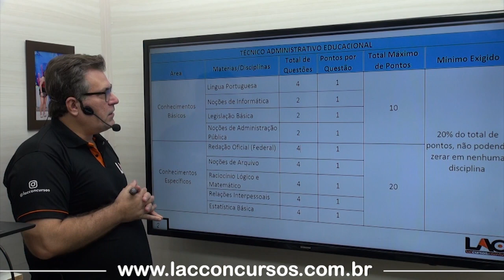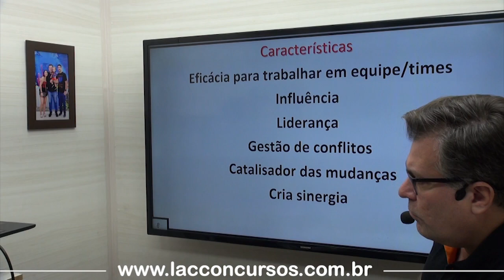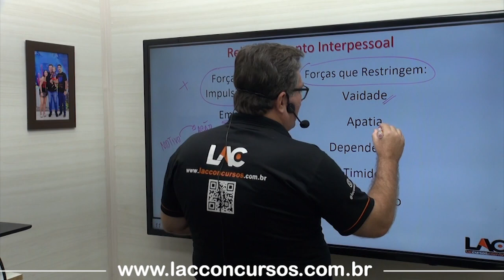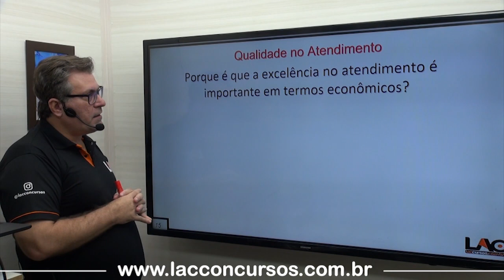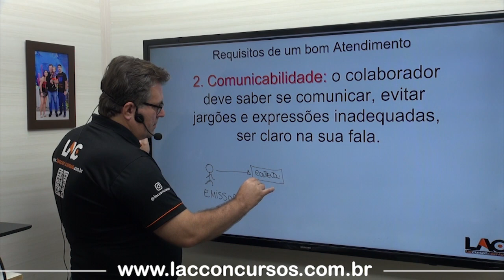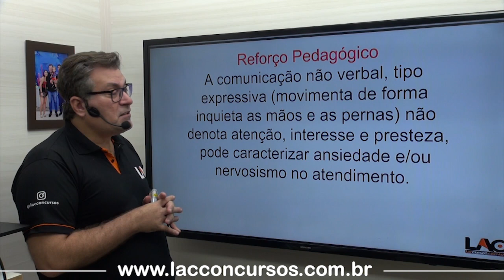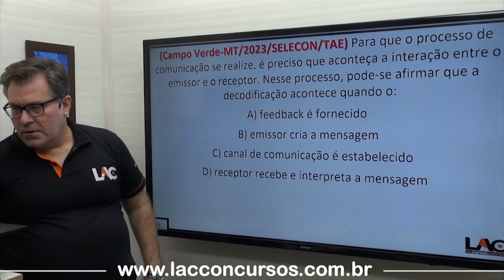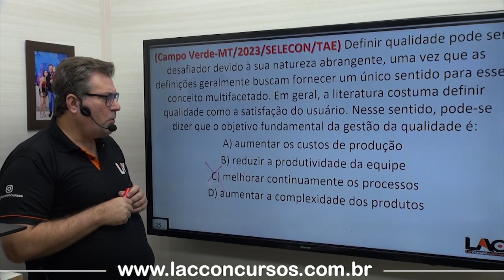16338 Aulão de Véspera - Relações Interpessoais - SEDUC MT